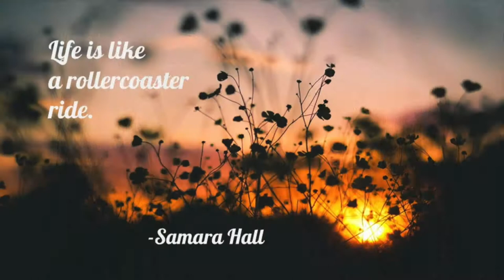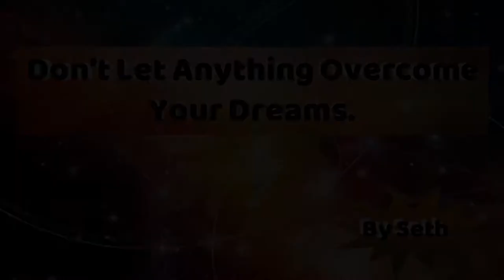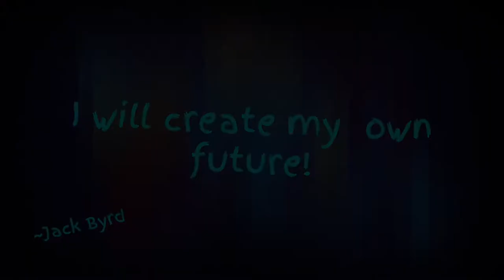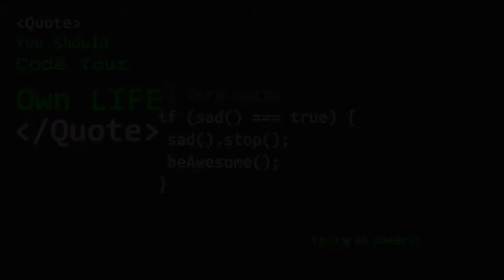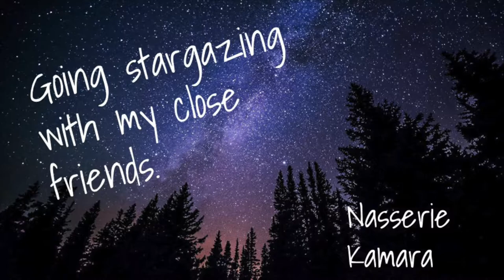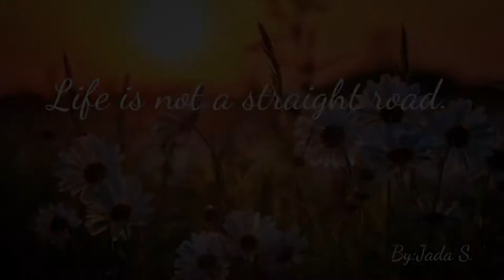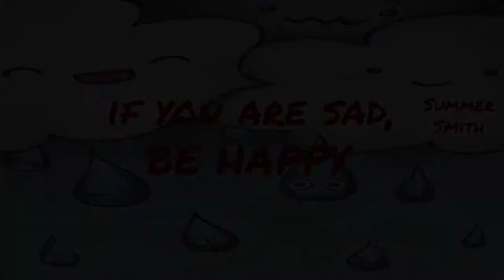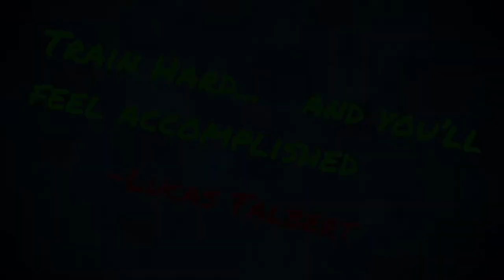Self Portraits & Six Word Memoirs 2017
Here are the sixth graders self portraits and six word memoirs as shown at the ceremony on Friday May 19th, 2017.